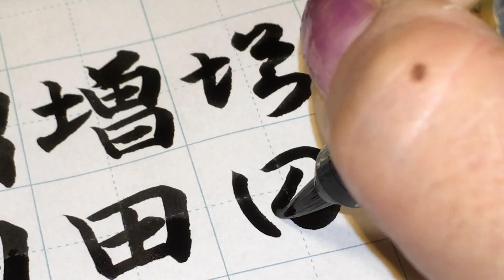【筆ペン習字】「増田」を書いていく #78【楷書・行書・草書】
「増田」を書きました。
左から順に、楷書・行書・草書です。

▶【筆ペン】ひらがな(平仮名)を書いていく【書道のお手本】How to write Japanese Hiragana

▶【筆ペン】カタカナ（片仮名）を書いていく【書道のお手本】How to write Japanese katakana

▶【硬筆】ひらがな(平仮名)を書いていく【お手本】How to write Japanese Hiragana with pen

▶いろは歌を筆ペンで書いていく